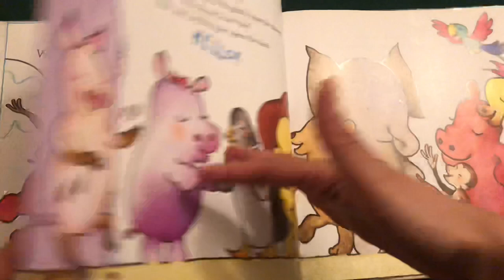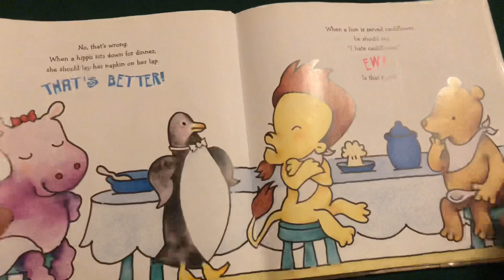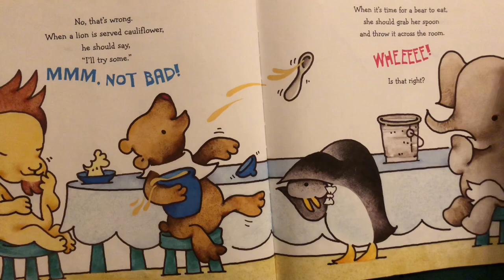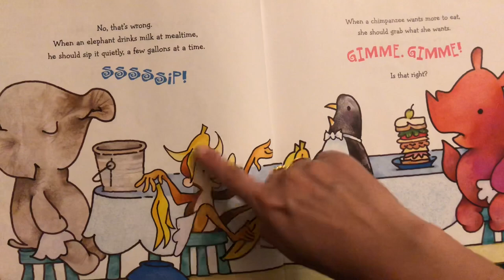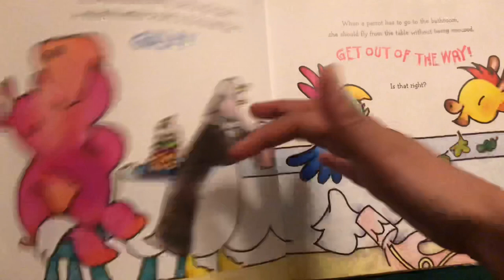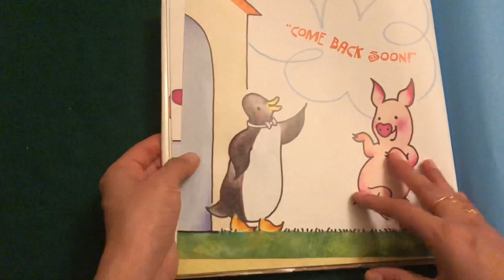PLEASE SAY PLEASE | Penguin’s Guide to Manners| Read-aloud books for Children